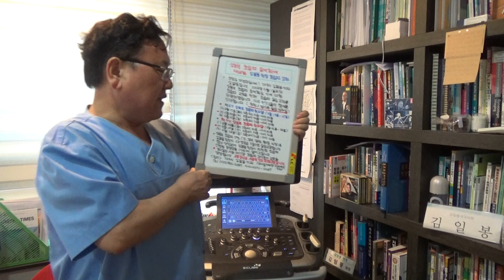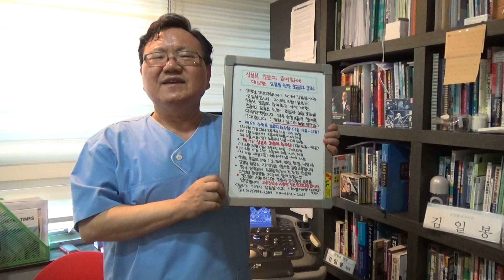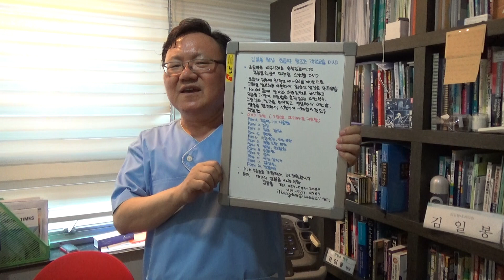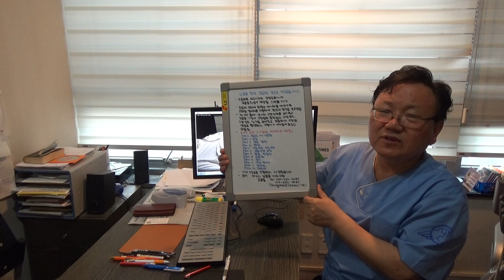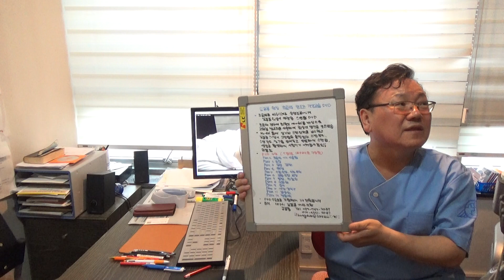김일봉 원장 동영상 초음파 증례토의(446)-좌측 외서경부 탈장(M/66)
66세 남성으로 1개월 전부터 좌측 서혜부에서 부드러운 종괴가 촉지되고 있었습니다. 복압을 증가 시키면 서혜부 종괴가 커지고 있습니다. 복부 초음파 검사상 좌측 하복벽 동맥의 외측에 탈장 부위로 의심되는 장관이 보이고 있습니다. 복압을 증가시키거나 반좌위에서 탈장 부위의 크기가 증가되고 2.8x2.8cm로 계측되었습니다.
초음파를 배우시려는 의사 선생님께 오피스텔에서 개최되는 용초사(용산 초음파 사랑모임)을 추천합니다.